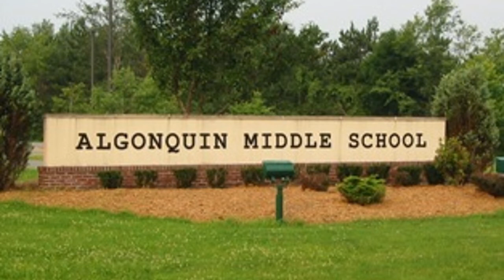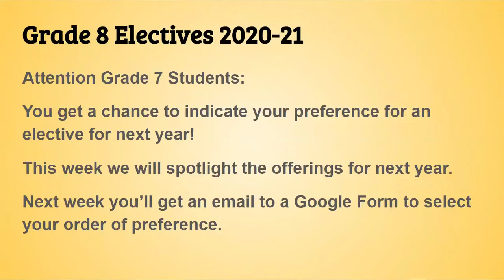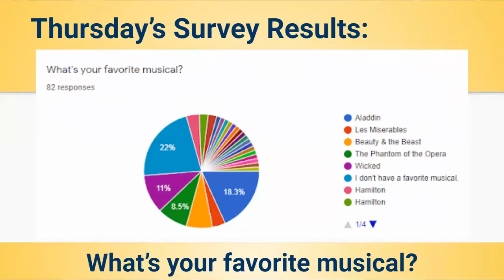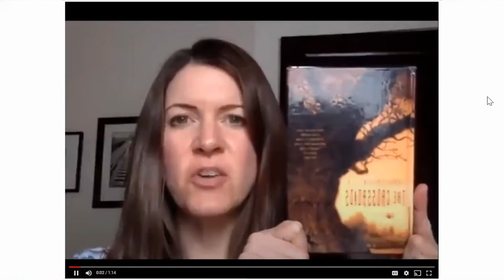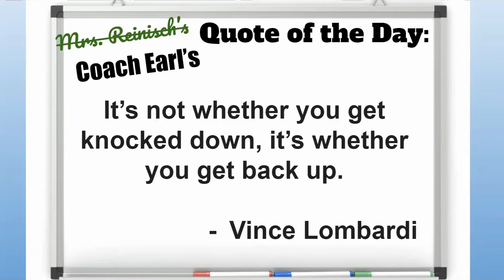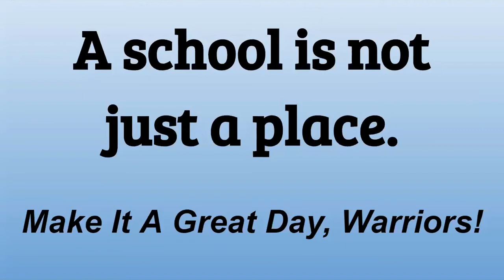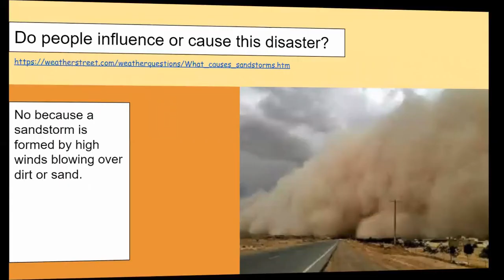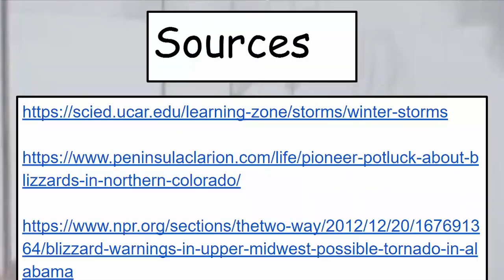Monday, May 4, 2020